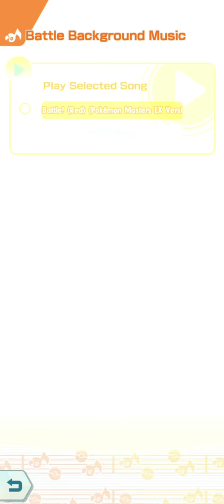ARRASTÃO! WATER TEAM! FULL-FORCE BATTLE! ROUND 2! RIVAL CHALLENGE SpecialEvent Pokémon Masters EX